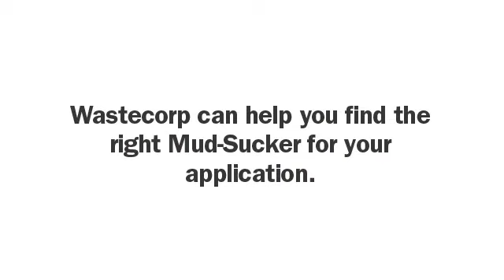Diaphragm Pump Video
Video showing various Mud-Sucker FA Series diaphragm pump installations. This pump series is ideal for marine, food processing, waste oil and biodiesel production applications.